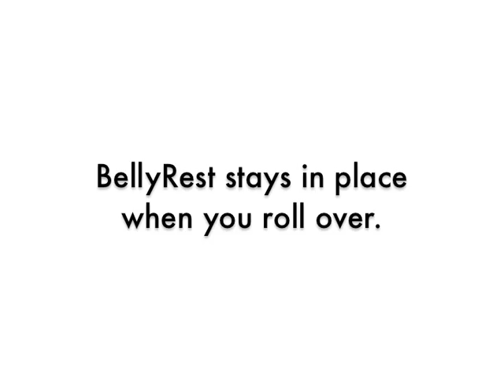Belly Rest Maternity Support Pillow - How Belly Rest Works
The Belly Rest maternity support pillow stays in place when you roll over.  Helps with lower back pain and hip pain due to pregnancy.